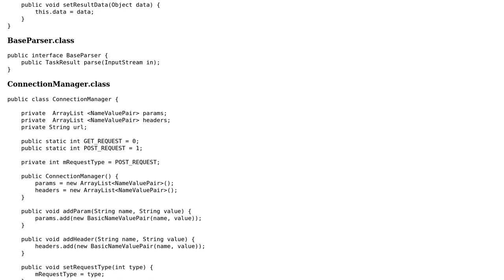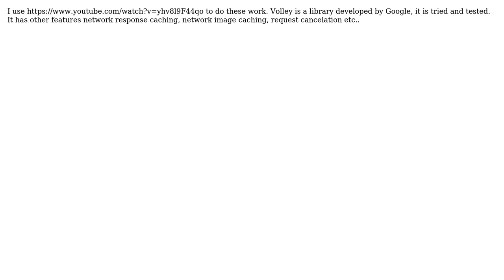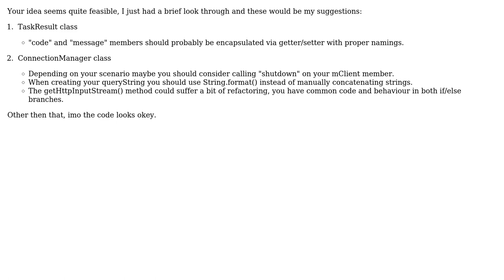Code Review: Android AsyncTask, HTTP Request and Parsing (4 Solutions!!)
Code Review: Android AsyncTask, HTTP Request and Parsing

With thanks & praise to God, and with thanks to the many people who have made this project possible! | Content (except music & images) licensed under CC BY-SA | Music | Images & others | With thanks to user rolfl user Rajesh Batth user Marius M user Khawar Raza user Jason Crosby user Godel77 user 200_success and the Stack Exchange Network Trademarks are property of their respective owners. You are responsible for your own actions.